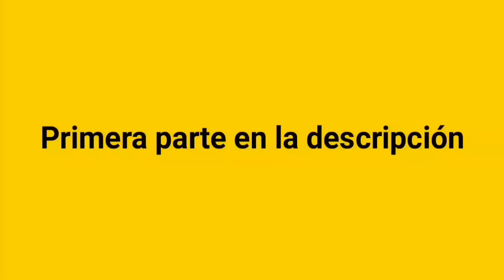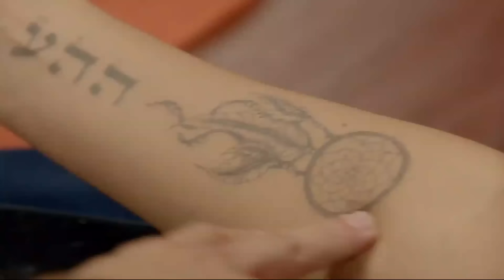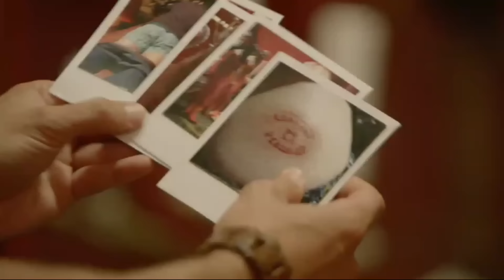40 y 20 TEMPORADA 8 CAPITULO 2 TATUADOS SIN GLORIA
40 y 20 TEMPORADA 8 CAPITULO 2 TATUADOS SIN GLORIA PARTE 2